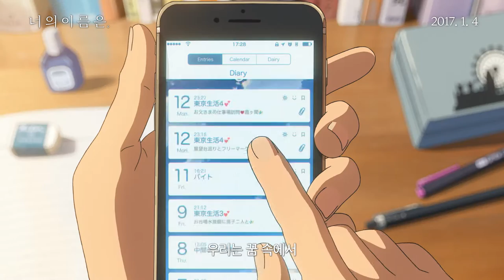[너의 이름은.] 모두가 기다려온 바로 그 애니메이션! (2017.01.04)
[너의 이름은.]

감독: 신카이 마코토
출연: 카미키 류노스케(타키), 카미시라이시 모네(미츠하)
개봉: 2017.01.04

“아직 만난 적 없는 너를, 찾고 있어”

천년 만에 다가오는 혜성
기적이 시작된다
도쿄에 사는 소년 ‘타키’와 시골에 사는 소녀 ‘미츠하’는
서로의 몸이 뒤바뀌는 신기한 꿈을 꾼다
낯선 가족, 낯선 친구들, 낯선 풍경들...
반복되는 꿈과 흘러가는 시간 속, 마침내 깨닫는다
우리, 서로 뒤바뀐 거야?
절대 만날 리 없는 두 사람
반드시 만나야 하는 운명이 되다
서로에게 남긴 메모를 확인하며
점점 친구가 되어가는 ‘타키’와 ‘미츠하’
언제부턴가 더 이상 몸이 바뀌지 않자
자신들이 특별하게 이어져있었음을 깨달은
‘타키’는 ‘미츠하’를 만나러 가는데...

잊고 싶지 않은 사람
잊으면 안 되는 사람
너의 이름은?